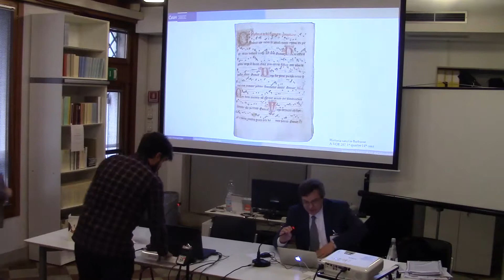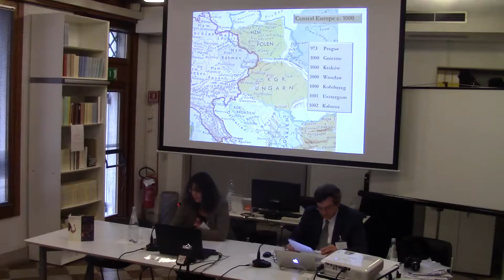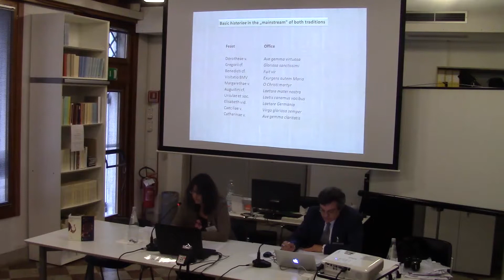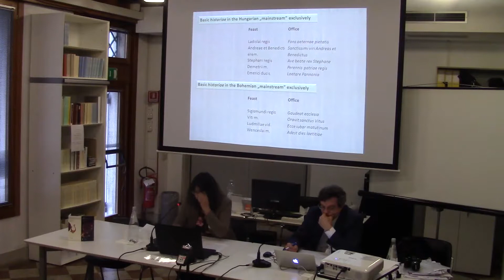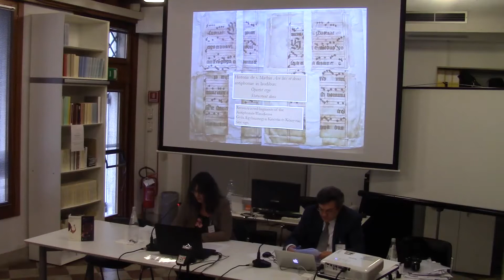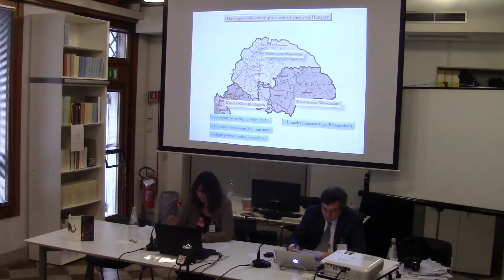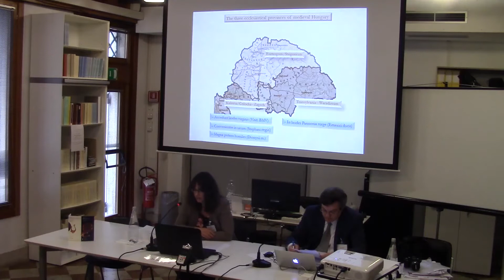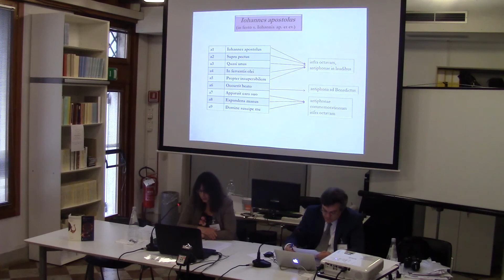Zsuzsa Czagány - Historiae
Zsuzsa Czagány (Hungarian Academy of Sciences, Budapest)
Historiae in the central
European area. Repertorial layers and transmission in Bohemia, Polandand Hungary